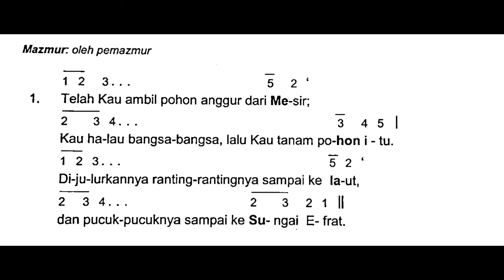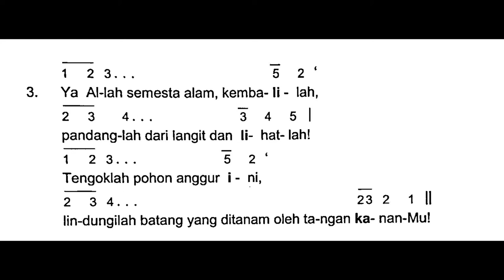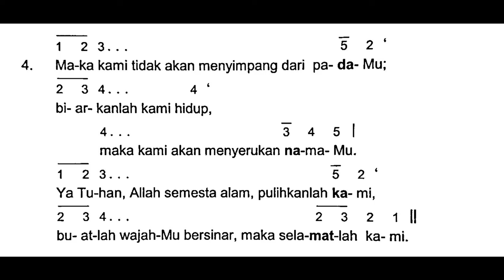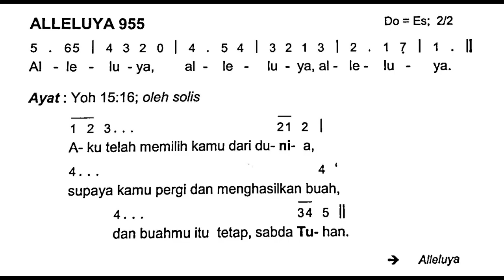[Edisi Baru] Minggu, 8 Oktober 2023 - MINGGU BIASA XXVII (Dua Puluh Tujuh) - Mazmur Tanggapan - A